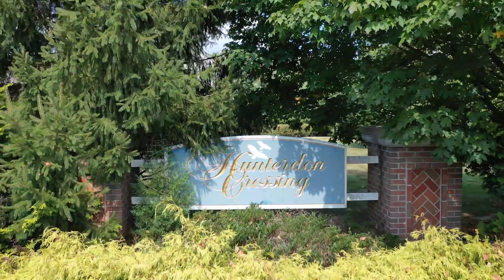6 Pheasant Drive, Raritan Township